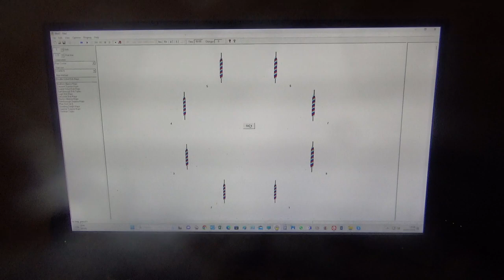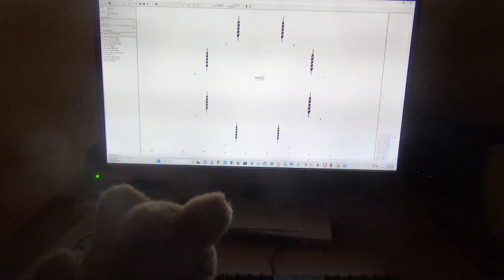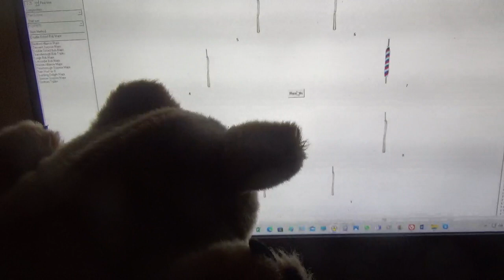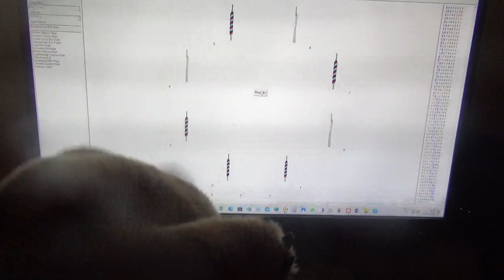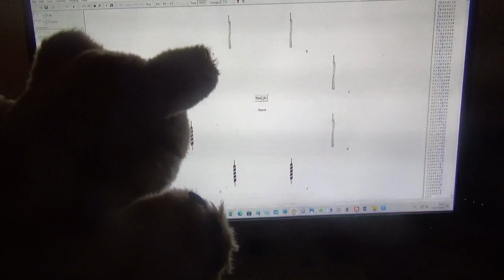Foxy Ringing Double Oxford Bob Major on Abel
For change ringing awareness